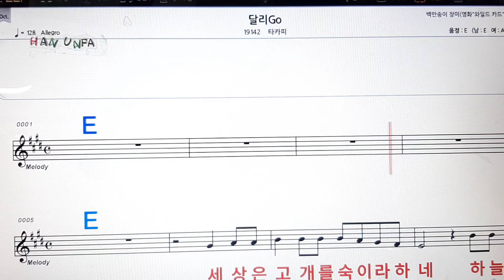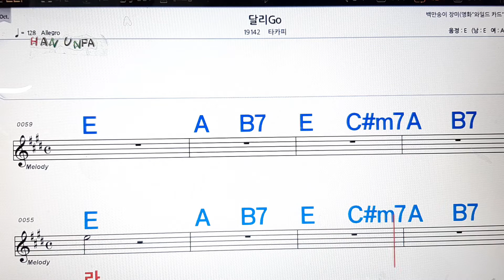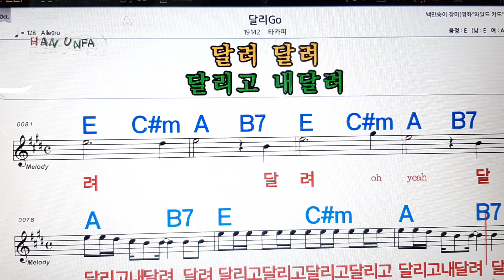달리go/타카피💋노래방, 가라오케,코드 큰 악보, 반주, 가사, , 💖Karaoke, Sheet Music, Chord, MR